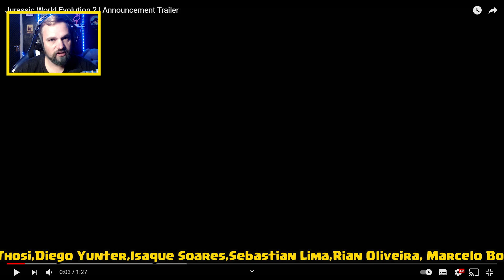TRAILER DO JURASSIC WORLD EVOLUTION 2 - REACT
Reagindo ao trailer de Jurassic World Evolution 2, novo game da franquia.